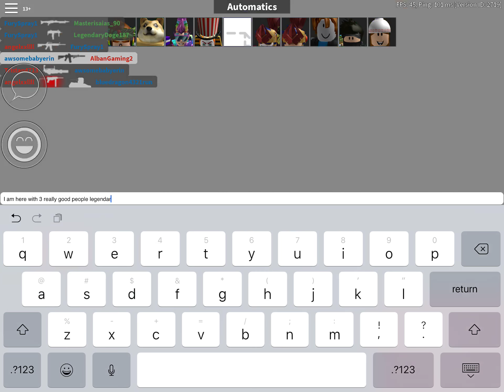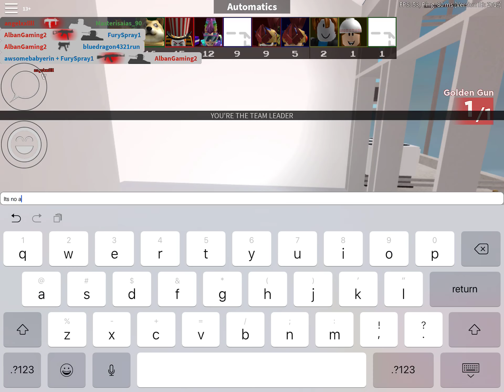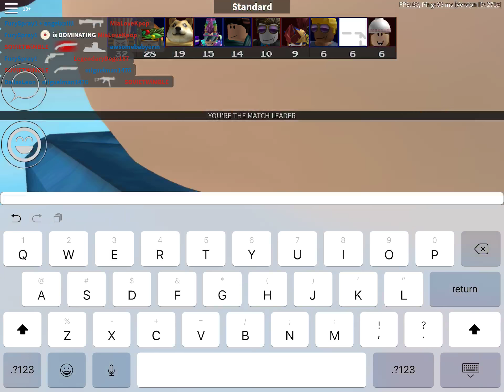Roblox Arsenal fighting 3 really good people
Well well well we got some really good people in this video this will give me a perfect challenge to test how good I really am at Arsenal
Enjoy the gaming content of this pro gameplay and I will do a tips and tricks video in the future when I am better at YouTube
Anyway that is it for now thank u guys so much for watching and I will cya guys l8r bye bye❤️❤️